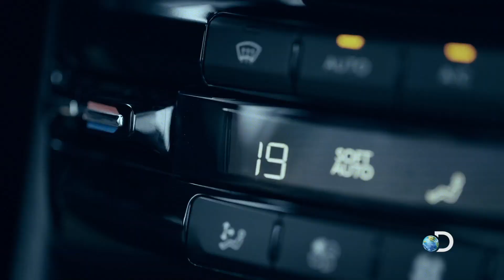Entenda a sinestesia com a Peugeot e a Discovery em Sinestésicos: Sentidos Cruzados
Sinestesia é a relação espontânea entre sensações de caráter diferente, como cor e visão ou tato e cheiro. Nessa nova minissérie, a Discovery e a Peugeot se juntam para explicar o inexplicável, convidando cinco pessoas com o dom da sinestesia para contar o que elas sentem quando dirigem o Peugeot 2008 Crossway.

Estudar de maneira mais científica e objetiva a sinestesia ainda é uma coisa muito recente, até porque não são muitas pessoas que nascem com a capacidade de misturar sensações que comumente não se relacionam. Para ajudar as pessoas "normais" a entenderem mais a sinestesia, a Discovery e a Peugeot apresentam a minissérie Sinestésicos, onde convidam cinco pessoas com esse dom para dirigir um carro e depois conversarem com cinco artistas sobre as sensações que eles tiveram durante o test drive. Depois do relato, esses criativos - entre eles uma perfumista, um chef, um pintor, um compositor e uma artista plástica - irão traduzir essas sensações de sabor, textura, cor, aroma e timbre em obras que um ser humano comum possa entender.

O que é sinestesia? Você já conheceu alguém que tenha isso? Quantas pessoas no mundo têm esta característica? O que isso impacta na vida de uma pessoa? Em SINESTÉSICOS: SENTIDOS CRUZADOS, você conhecerá as características da sinestesia e os efeitos dela em cinco pessoas que serão submetidas a um teste bem diferente: descobrir o cheiro, o sabor, a cor, o timbre e a textura do ato de dirigir um Peugeot Crossway.